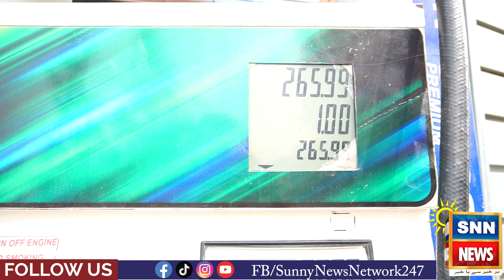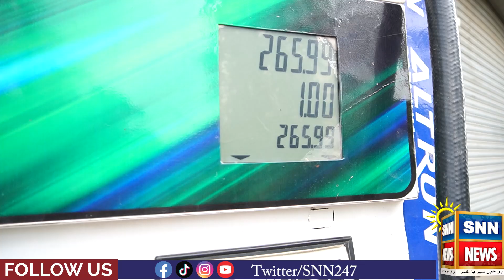Anchor Raids On Illegal Mini Petrol Pump Station | SNN News Digital